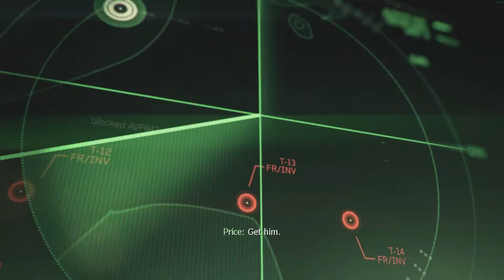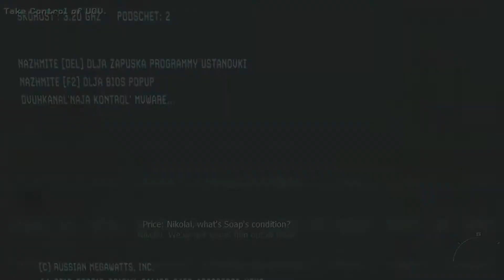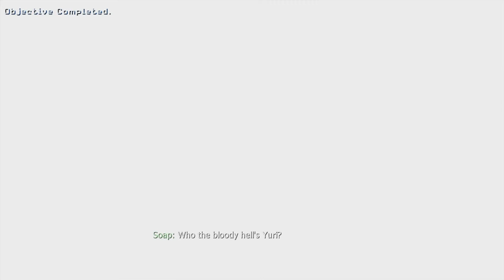Call Of Duty: Modern Warfare 3 Walkthrough #3 - Persona Non Grata (Xbox 360 HD)